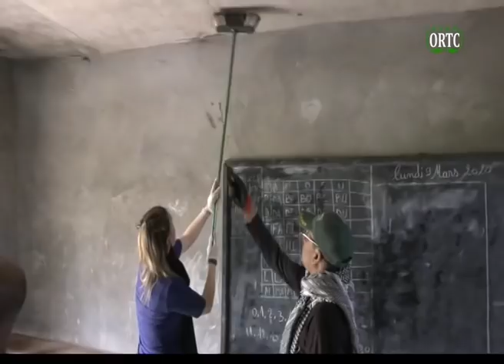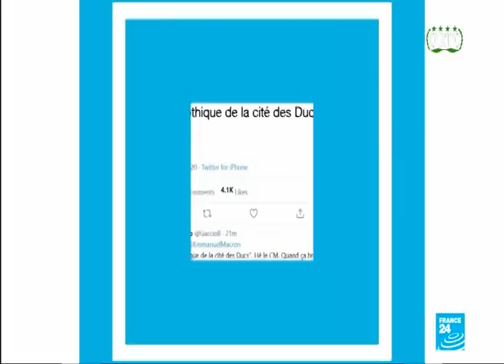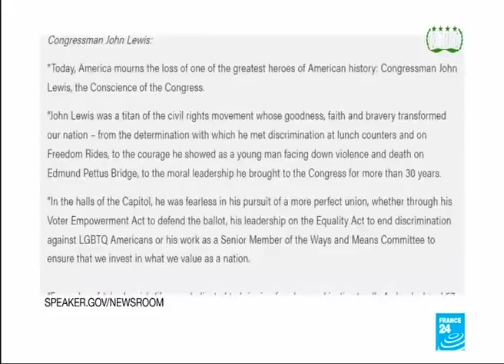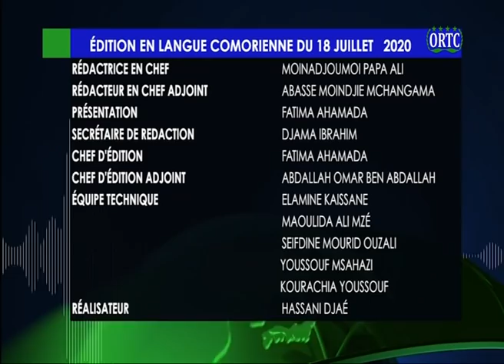ORTC TAARIFA HABARI 18 07 2020